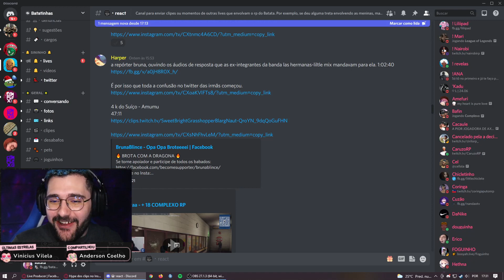Pedrugo farpando quem acabou com Las Hermanas - Park Tiffany GTA RP